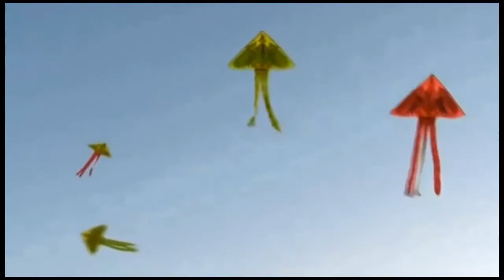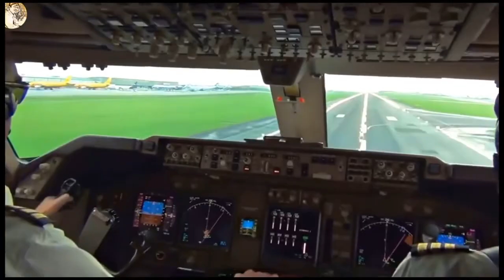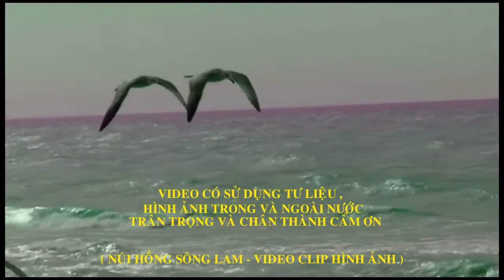GIẾNG QUÊ - BÙI LÊ MẬN